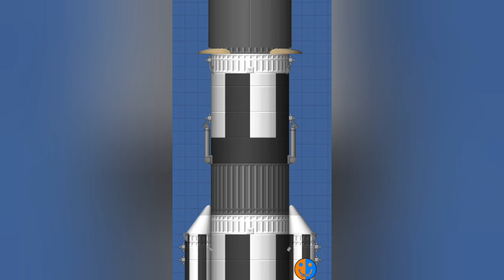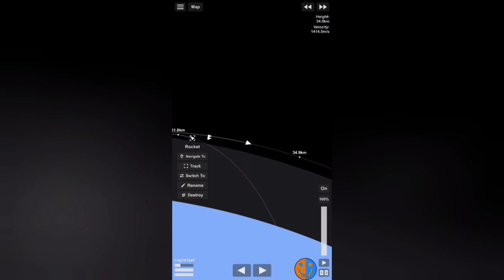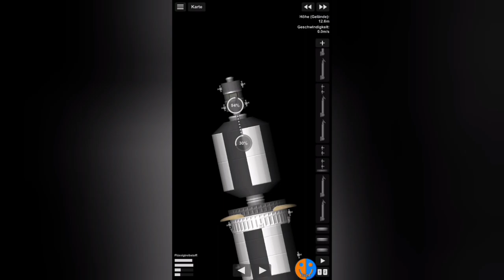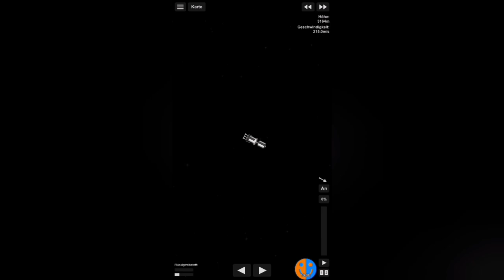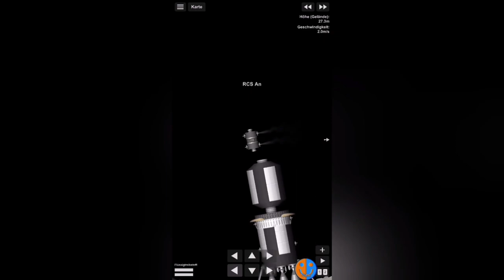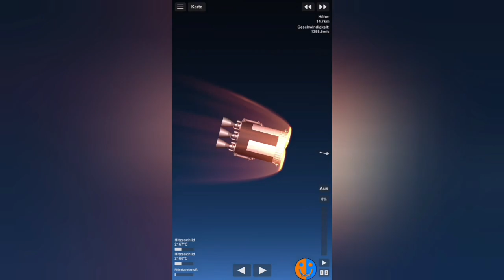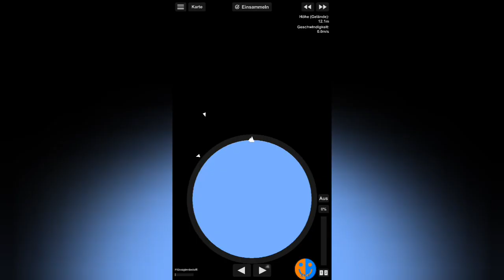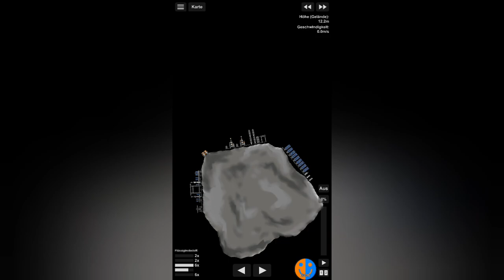Die Kolonie ist bewohnt | SFS Colony #76